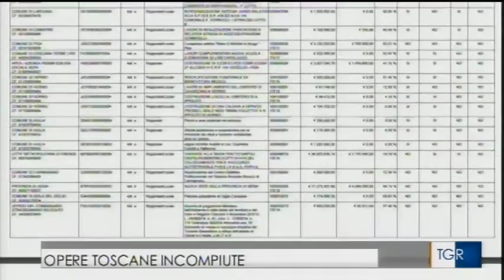SERVIZIO RAI "GRANDI OPERE INCOMPIUTE IN TOSCANA"